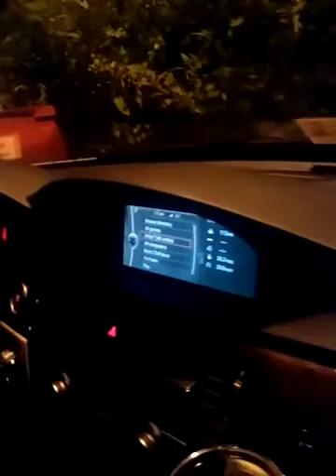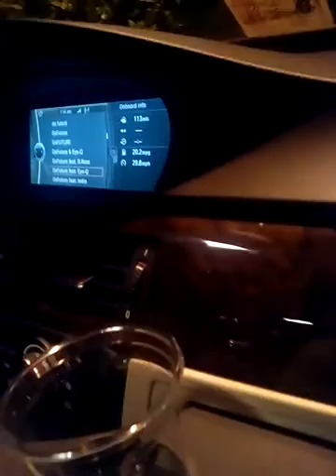Nighaz don't like us(Dafuture &EyeQ Shahid) 2016